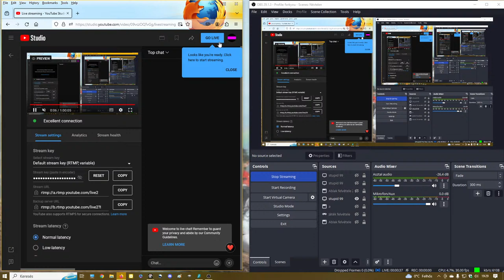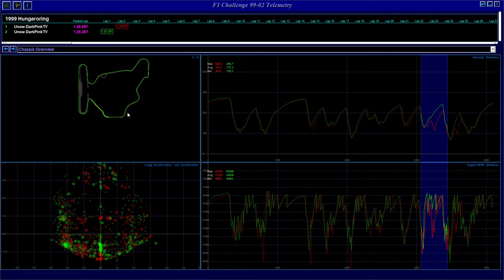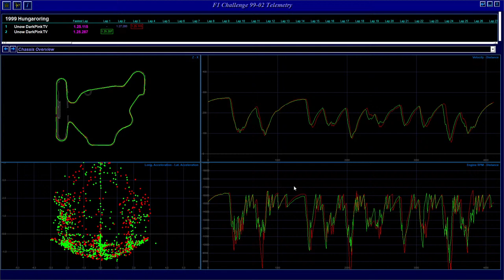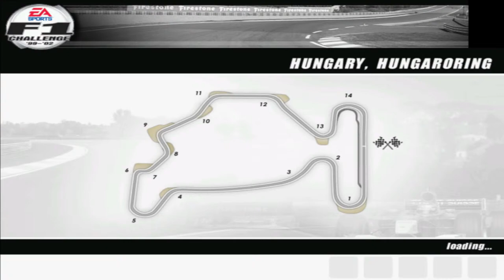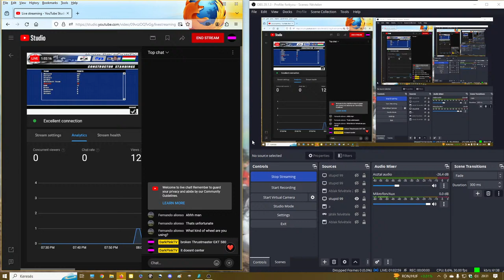F1 Challange 99-02 - 1999 Hungarian Grand Prix, Luca Badoer Revised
Luca Badoer's 1999 has unravelled, after a promising start it crashed. Like, he did to many cars.